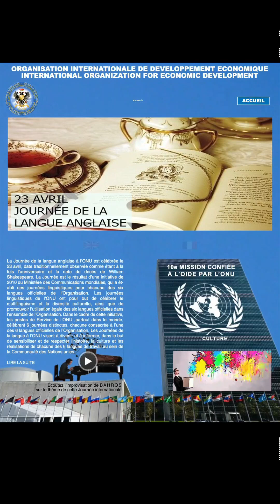JOURNÉE DE LA LANGUE ANGLAISE, 23 AVRIL VF-VA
Journée de la langue anglaise, 23 avril - 10e mission, Culture, confiée à l’OIDE par l’ONU

L’OIDE s'emploie à créer les conditions d'un dialogue entre les civilisations, les cultures et les peuples, fondé sur le respect de valeurs partagées par tous tels que le droit à l’Éducation, le droit à l’Information, la Liberté d’opinion et d’expression, les droits culturels  et  le droit d’accès et de participation au progrès scientifique.

English Language Day, 23 April - 10th mission, Culture, entrusted to IOED by UN

IOED strives to create the conditions for a dialogue between civilizations, cultures and peoples, based on respect for values shared by all, such as the right to education, the right to information, freedom of opinion and expression, cultural rights and the right to access and participate in scientific progress.